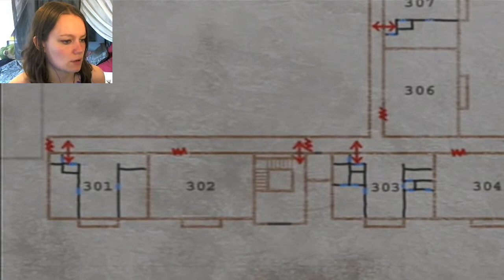Silent Hill 2 | 03 | Lost in the Apartments